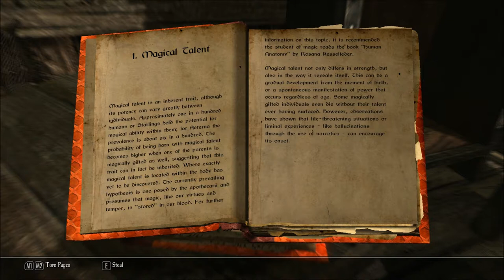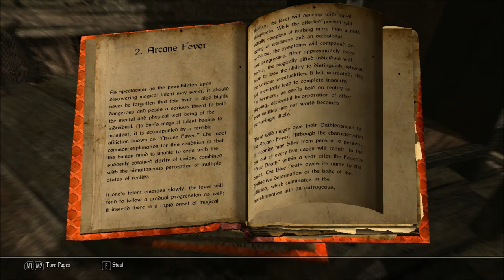Let's Read Encyclopedia Arcana - Magic, Part II (Let's Read the Books of Enderal, Book 20)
I found this book in Liliath's house, in Riverville, in episode 16 of my Let's Play series of Enderal: Forgotten Stories